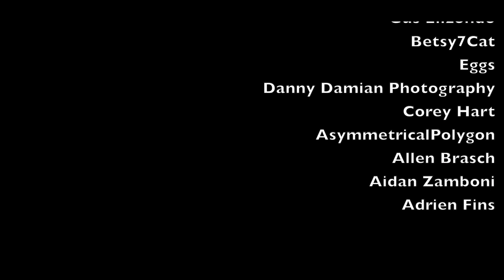Tarrey Town - The Legend of Zelda: Breath of the Wild cover by Steven Morris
Tarrey Town - The Legend of Zelda: Breath of the Wild
cover by Steven Morris
Composers: Manaka Kataoka, Yasuaki Iwata, Hajime Waka

Yang
Will
The Side-Quest Gentleman
Soundole VGM Covers
Shen Lu
Sephiroth1204
Punch Cat
Petrov Neutrino
Peter Gerheart
Nathan Collins
Mockingjay N7
London Hawes
Katrina Coralee
Karin Tanaka
Jason Artis
Jared Morgan
Jacob Larsen
Hugo Junstrand
Gus Elizondo
Betsy7Cat
Eggs
Danny Damian Photography
Corey Hart
AsymmetricalPolygon
Allen Brasch
Aidan Zamboni
Adrien Fins